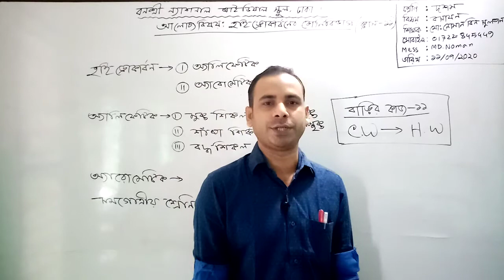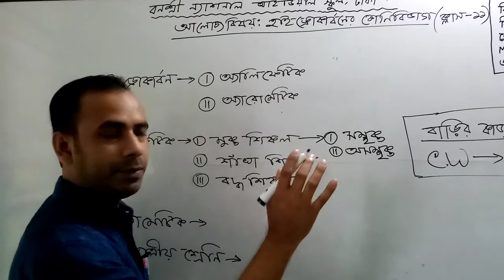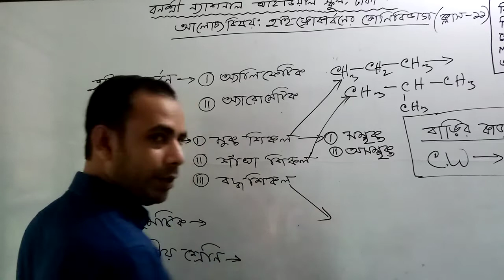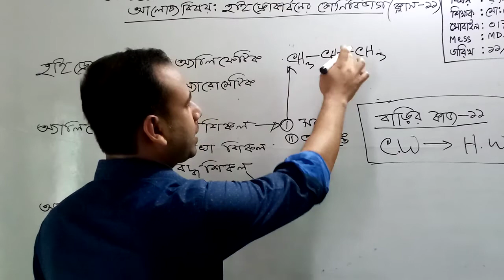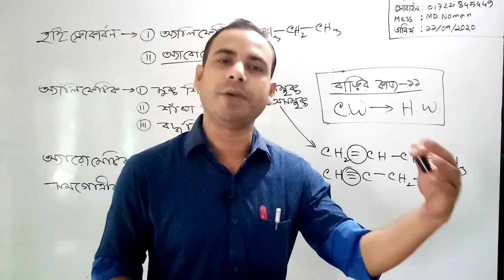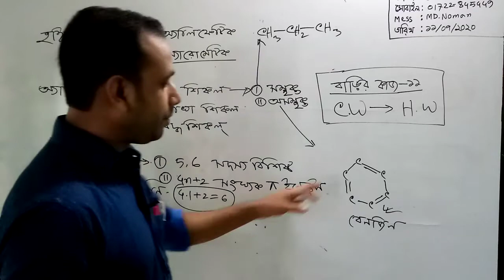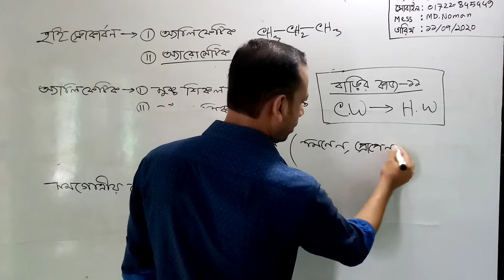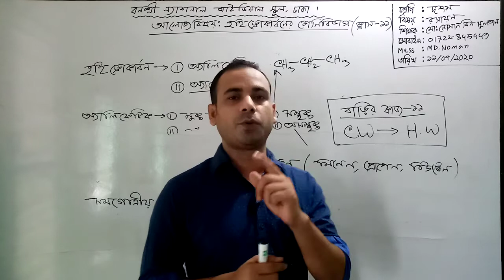শ্রেণি: দশম,বিষয়: রসায়ন (ক্লাস নং-11),আলোচ্য বিষয়: হাই ড্রোকার্বনের কোণিবিভাগ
বার্ষিক
শ্রেণি: দশম
বিষয়: রসায়ন (ক্লাস নং-11)
আলোচ্য বিষয়: হাই ড্রোকার্বনের কোণিবিভাগ
শিক্ষক: জ. মো: নোমান বিন সুলতান